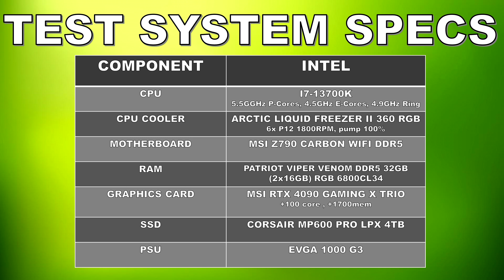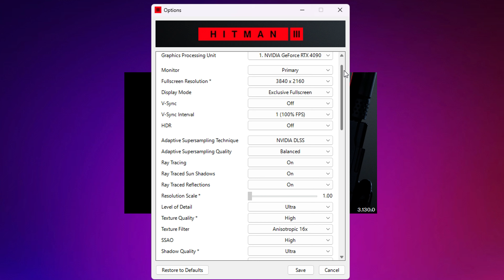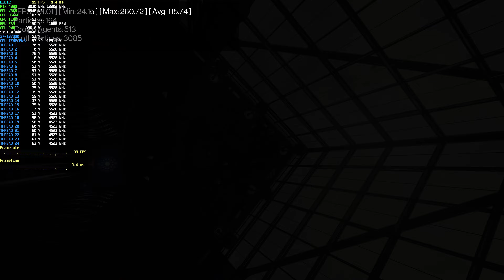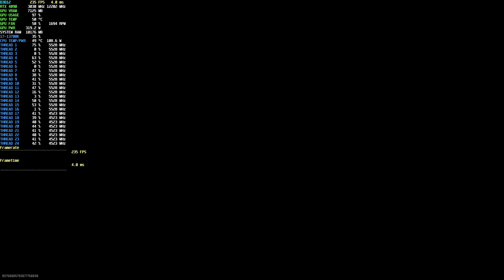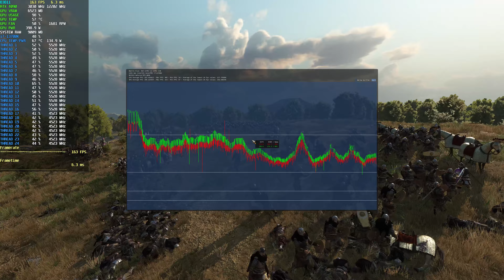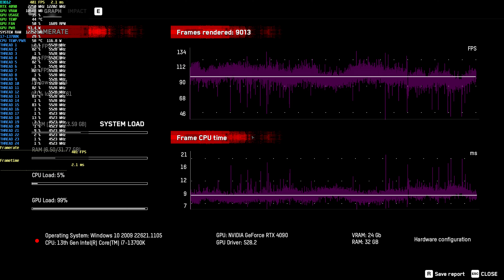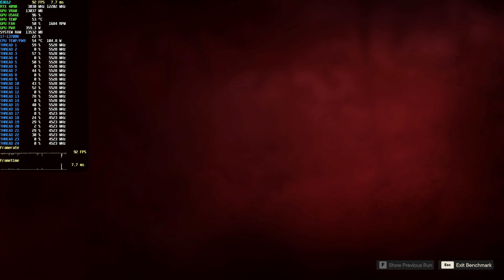Nvidia RTX 4090 & Intel Core i7-13700K OVERCLOCKED 4K Gaming Benchmarks - 11 Games Tested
Some viewers of the channel requested if I could upload some actual gameplay benchmarks of my test system which uses an Nvidia RTX 4090 overclocked, Intel’s core i7-13700K (5.5GHz) OC, and 32GB DDR5 6800MT/s CL34 memory. The benchmarks were conducted at 4K using sensible settings that an actual user would be using to enjoy their games and take advantage of their system. Settings like ray tracing along with DLSS to facilitate performance were used.

GAMES
01:03 Total War Warhammer 3
03:04 Forza Horizon 5
04:53 Hitman 3
06:47 Horizon Zero Dawn
10:04 Call of Duty Modern Warfare 2 2022
11:27 Bannerlord 2
13:21 The Witcher 3 Next-Gen
15:18 Cyberpunk 2077
18:06 Watch Dog’s Legion
19:58 Far Cry 6
21:09 RDR2

Personal RIG
CPU: AMD Ryzen 9 5900X
CPU Cooler: Thermaltake TH360 SNOW
RAM: G Skill Trident Z 32GB(4x8GB) 3600MHz CL14
Motherboard: Gigabyte X570 Aorus Master
Graphics Card: EVGA RTX 2080 XC Gaming Watercooled
SSD1: Samsung 970 EVO Plus 1TB
SSD2: Samsung 950 Pro 512GB
SSD3: Crucial MX 300 525GB
HDD2: Western Digital Caviar Blue 1TB
HDD3: Seagate Barracuda 3TB
PSU: Corsair RM850X
CASE: Thermaltake View 51 Snow
Monitor: BenQ XL2730Z 144Hz 1440P
OS: Windows 10 Pro 64-bit

Does Your CPU Matter for 4K Gaming - Retesting My RTX 4090 With Intels i7-13700KF 21 Games Tested